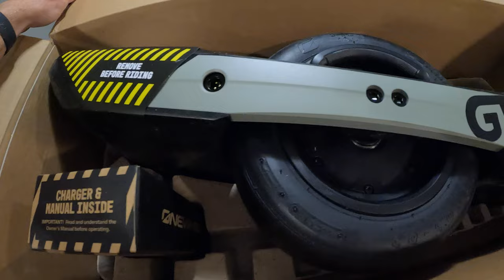OneWheel GT Unboxing - First Time Ever Riding A OneWheel!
Unboxing and testing out my brand new OneWheel GT & I have to say... it's a lot of fun!